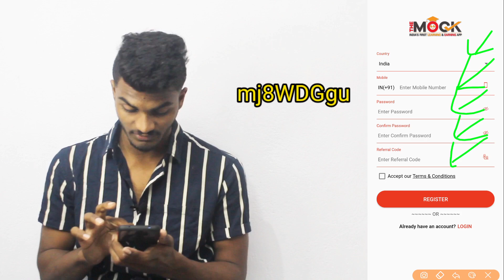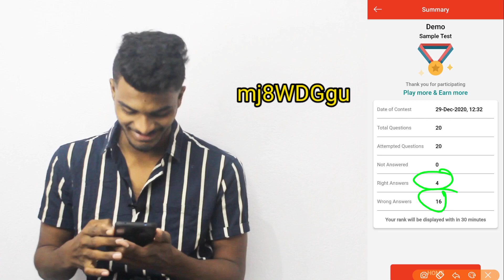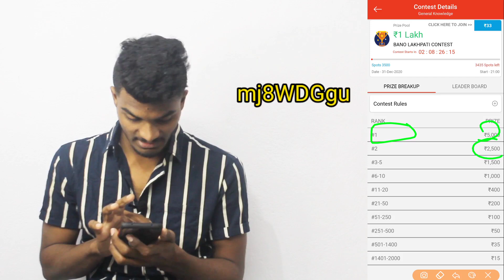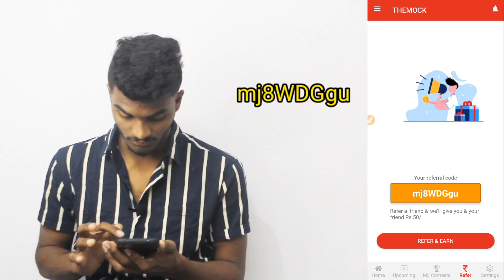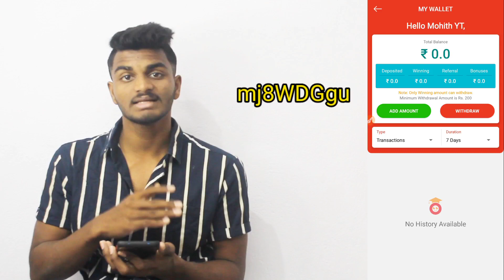Playing games earn money telugu | Real Money Earning Game in Telugu | Best Earning Games In Telugu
🌀⚡JOIN WITH ME A MEMBER GUYS⚡🌀